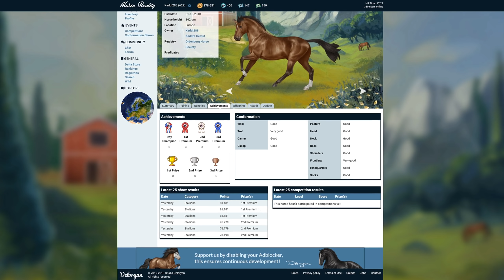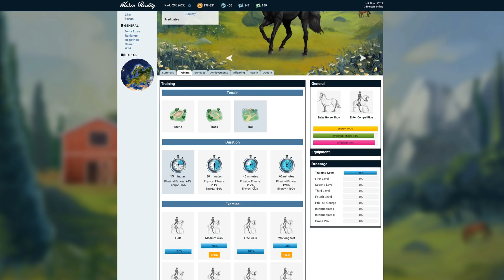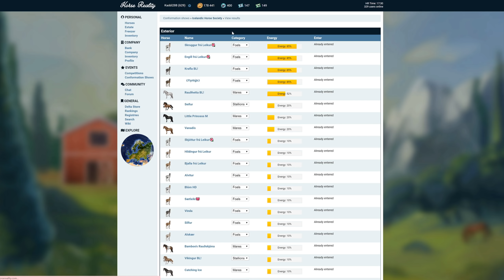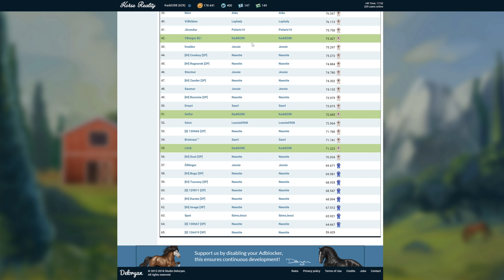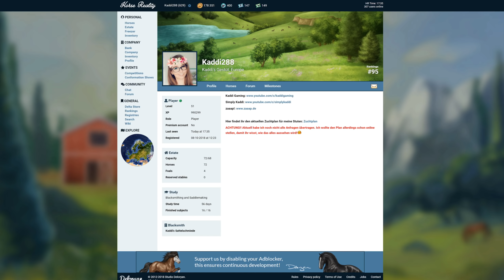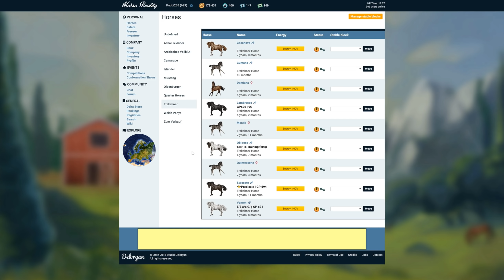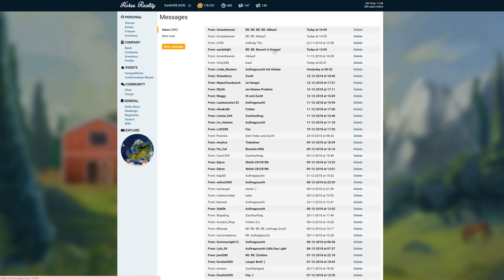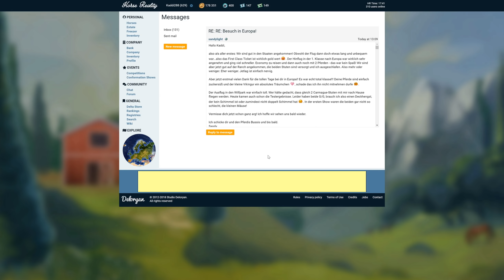Horse Reality 🌺 Conformation Shows #24